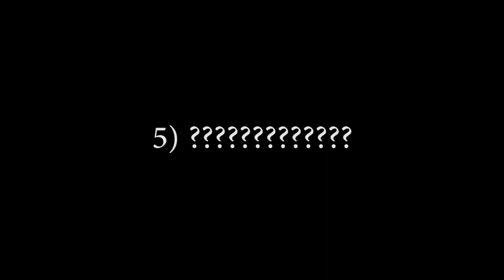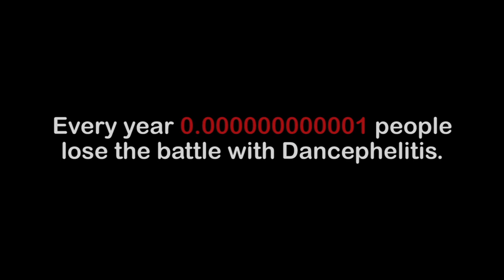BFS 3 - Funny dance party!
We LOVE dance parties! If you love it as much as us, send us your video and it may be featured on the show.

This episode's contributors are: Ivan Suvanjieff, Zabe Holloway, Cedric Chambers, Rob Barnett, Lindsie Aggerbeck, Julie Gross, Dawn Engle, Tom Baker, Kate Cumbo, and Michelle Cherniske.